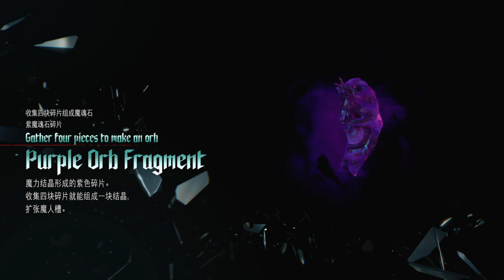鬼泣5 Devil May Cry 5 Mission 11 Part 3 Purple Orbs Fragments Location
Mission　11　Part　3　Purple　Orbs　Fragments　Location